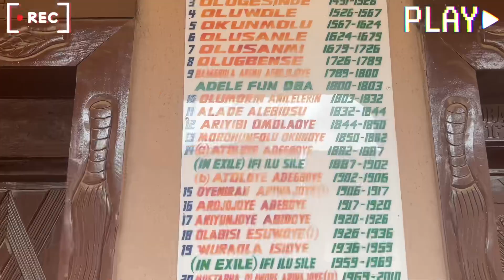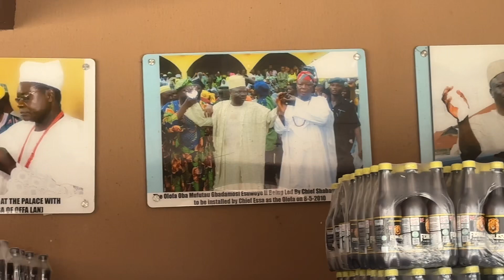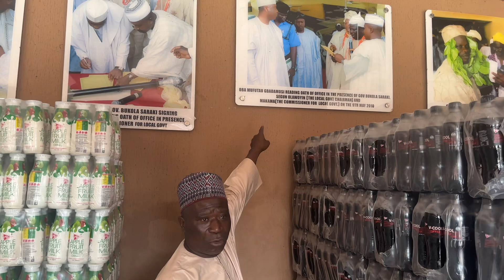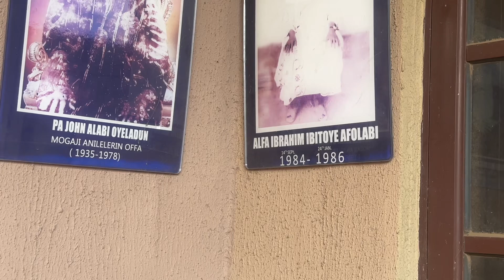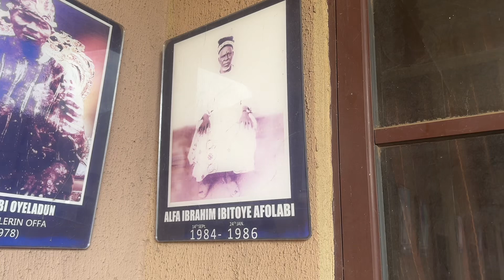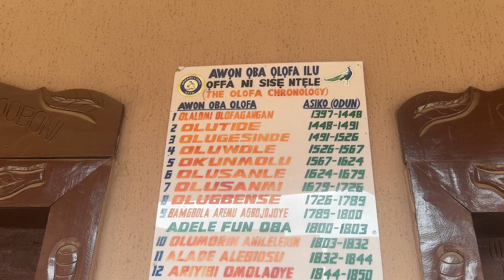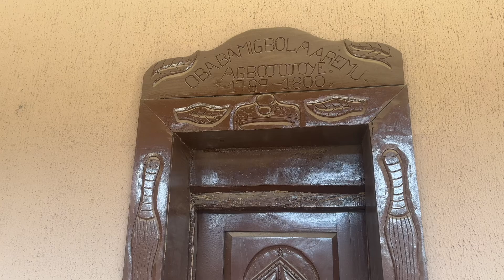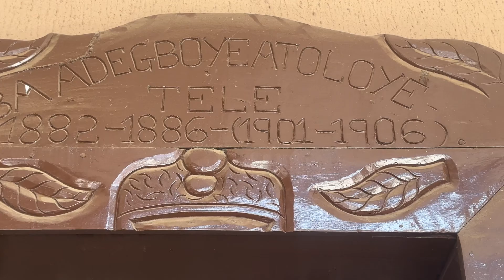EXPLORING THE RICH HISTORY OF OFFA:A VISIT TO THE OLOFA OF OFFA,ADESOYE COLLEGE /OFFA CENTRAL MOSQUE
Hi Loves,

Join me on an incredible journey to Offa, a town steeped in history and tradition. In this video, we explore the rich cultural heritage of Offa, including a visit to the revered Olofa of Offa's palace, the prestigious Adesoye College, and the magnificent Offa Central Mosque. Discover the stories, architecture, and legacy that make Offa a unique and significant destination.

Timestamps:
0:00 - Introduction
1:45 - History of Offa
5:30 - Visit to the Olofa of Offa
12:15 - Exploring Adesoye College
18:20 - Offa Central Mosque Tour
24:00 - Conclusion